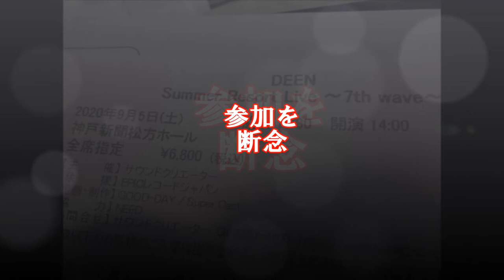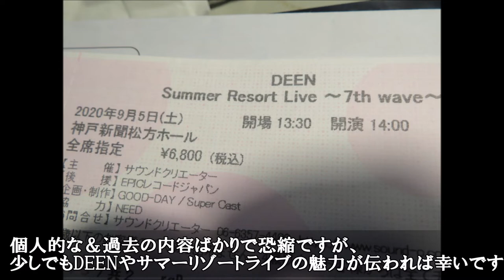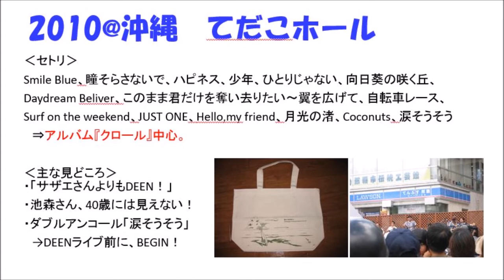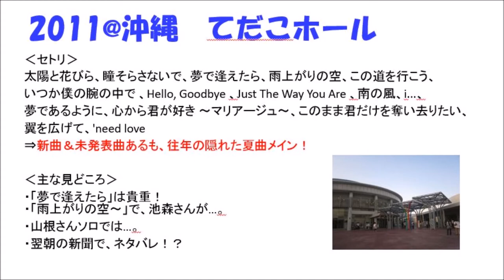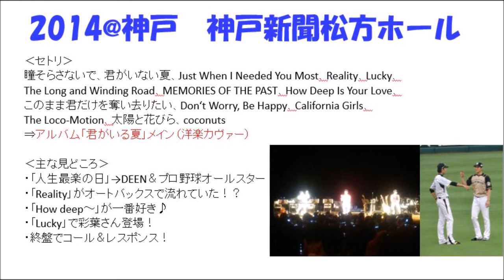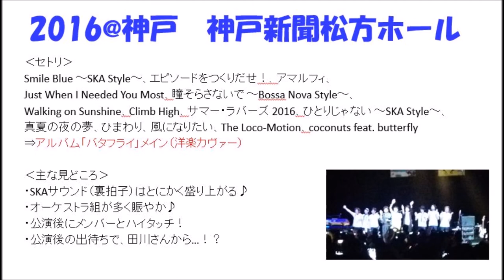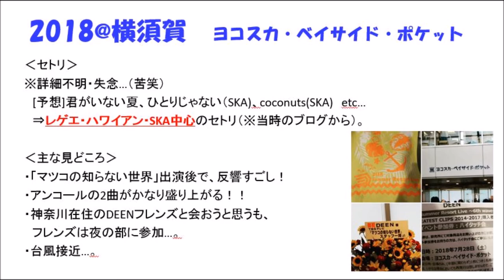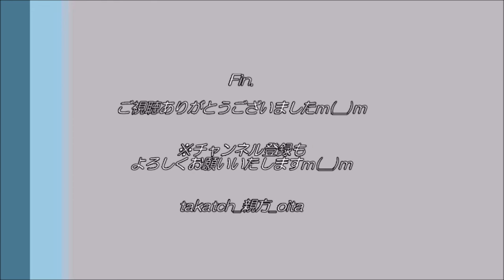DEEN サマーリゾートライブの想い出🎤🌊～2020神戸公演に行きたかったぜぃ…！～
2020年9月5日　DEEN　Summer Resort Live神戸公演
…参戦予定も、新型コロナウイルスの影響で断念。。。

悔しいので(笑)、過去のサマーリゾートライブの感想などをご紹介いたしますm(__)m
※個人的な内容＆拙い語りで申し訳ございませんm(__)m
　それでもお付き合いいただければ幸いですm(__)m

‹目次（📝当時のブログ記事も付記）›
  0:00　オープニング
3:22　2010年沖縄
8:09　2011年沖縄
11:36　2014年神戸
14:55　2016年神戸
17:08　2018年神戸
19:26　エンディング